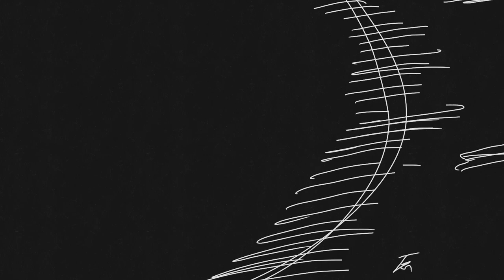【バッテリー】−攻めと守りのゆるがない絆− 第3回前編 GARTE ATSUTOSHI／SARASA × BOOM BOX KAITO／瀬川友 | HAIRCAMP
先陣を切り、サロンを勢いの波にのせる“先発”。
ここぞというときにまとめ、ムードを盛り上げる“抑え”。

お互いの絶妙な関係性や、化学反応などを対談インタビューでお届けします。

ハイクオリティーサロンGARTEと、2021年12月に誕生した注目のBOOM BOX。
オーナー同士は、GARTEで切磋琢磨した師弟同士！サロンの枠を超えた関係性に迫ります！

・ATSUTOSHIさんの弟子であるBOOM BOXのKAITOさん。「円満退社」の秘訣と今も良好な関係の二人に迫る！

・GARTEが代官山へ拡張移転。原宿に合った元店舗はBOOMBOXにリニューアル。その経緯とは？

・圧倒的リーダーでありカリスマのATSUTOSHIさんを支える、SARASAさんのサポート力とは？

・フリーランスサロンの概念を変える！？　瀬川さんのリーダーシップ論